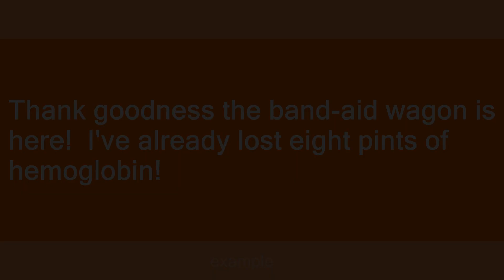band-aid wagon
Slang flashcards: